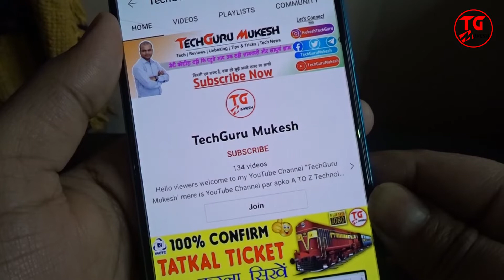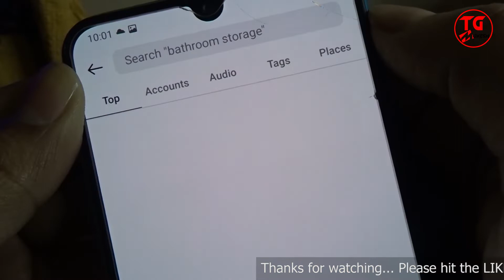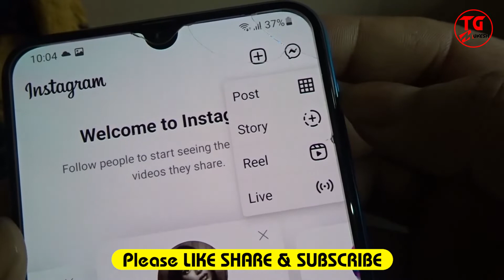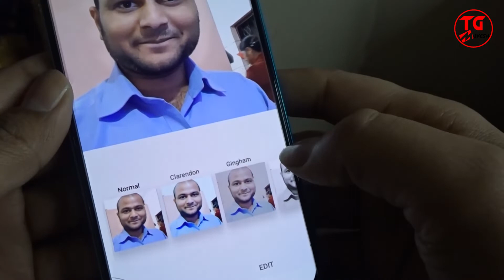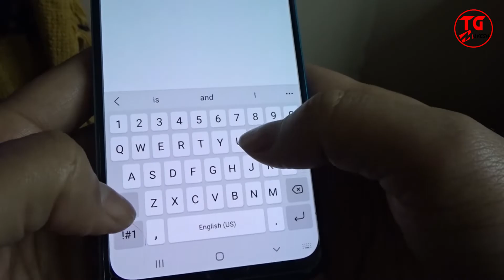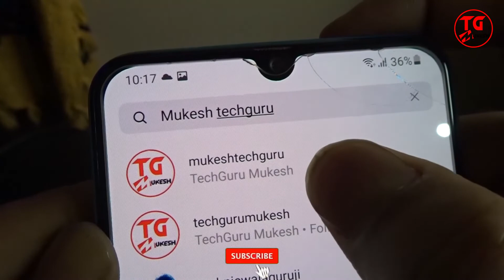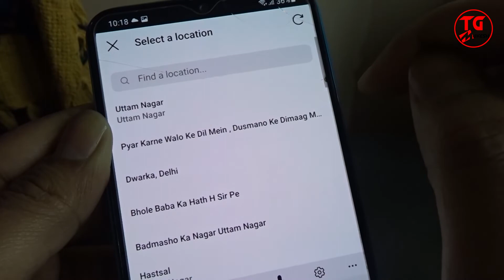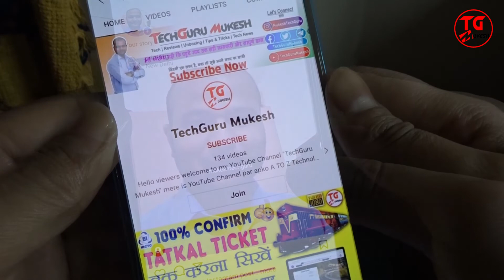how to create 1st Instagram post | How to Post on Instagram - Beginners Guide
Cover topics:
How to Post on Instagram on PC | Post on Instagram from Computer
How to Post on Instagram (2022 Beginners Guide)
How to Post on Instagram 2022-24 Beginners Tutorial
How to Post on Instagram 2024 Beginners Tutorial
How To Upload Full Picture on Instagram 2024 | Without Cropping | Without White Background
How To Post On Instagram From Computer (2024)
Instagram Par Photo Kaise Upload Kare | How To Upload Photos On Instagram In Hindi
How to Post Photos on Instagram in Public